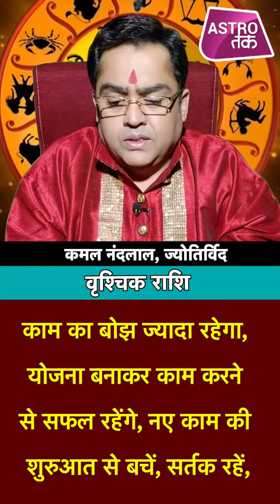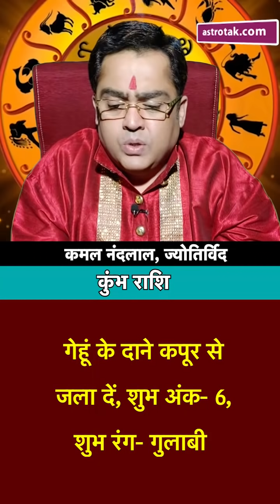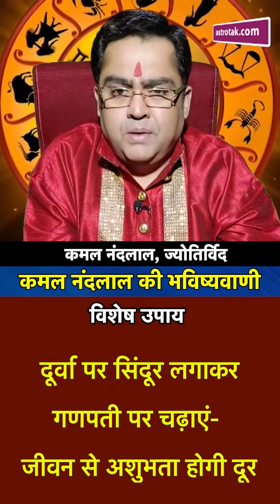09 नवंबर 2021 | आज का राशिफल | कमल नंदलाल की भविष्यवाणी | Astro Tak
कमल नंदलाल की भविष्यवाणी- 09 November 2021 : जानिए अपने दिन का राशिफल साथ ही कौन सा रंग है आपके लिए शुभ...किस राशि वालों को क्या उपाय करना चाहिए...सिर्फ कमल नंदलाल की भविष्यवाणी में